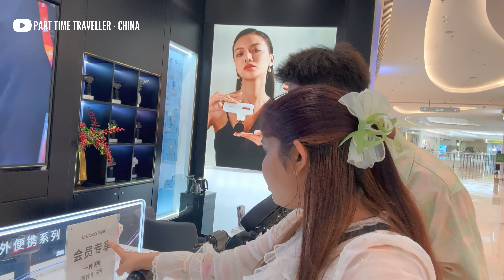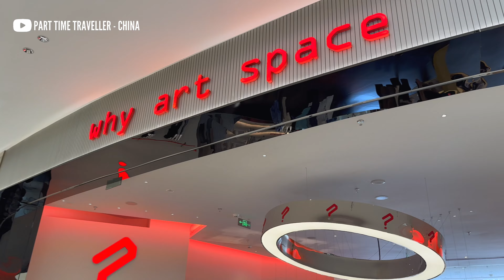Truth about china🇨🇳 (Media vs Reality) 中国一切都是假的吗/（媒体vs现实）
In this video let's check chinese infrastructure, subways and all these big buildings in china and see the reality of all these western media news about china.

China is such a wonderful country, it has so much to show including big buildings, high speed trains, travel destinations and a lot more.